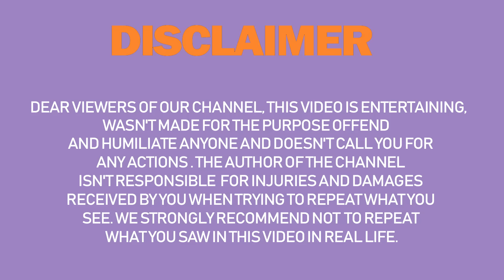LIKE BOSS - LIKE A BOSS COMPILATION #64 - AMAZING PEOPLE 2024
Best of 2024 like a boss compilation! Please enjoy!